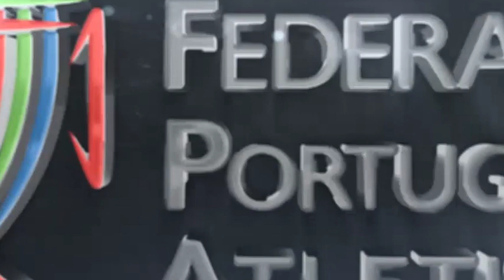Treino em casa - Exercícios de Força e Velocidade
Exercícios de força e velocidade, treinando em casa
Com: Diogo Antunes, João Vítor de Oliveira, José Pedro Lopes, Jorge Paula, Tamiris de Liz e Yazaldes Nascimento